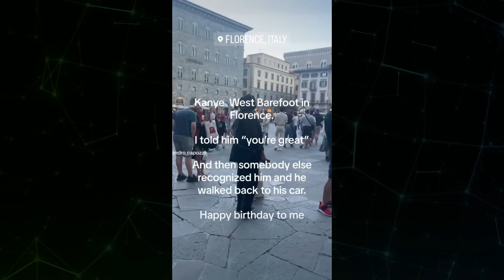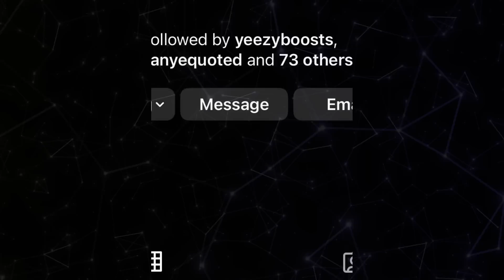Kanye West And Bianca Go Hard On Kim Kardashian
Love is about being connected while still being your own person. Kanye and Bianca show us that by being themselves, they create a strong bond. They don't pretend or put on a show.  Their affection is sincere and their moments together are full of joy.
It's quite amusing how some folks have their own ideas about how Kanye West and Bianca Censori should appear or what they should wear. But the beauty of their relationship lies in their freedom to be themselves, regardless of others' expectations. Their love story isn't confined by anyone else's rules or opinions.
What the critics fail to comprehend is that love is not simply about fitting into a predefined mold. It is about two individuals coming together, who they are as individuals shining through in every aspect of their relationship. Kanye and Bianca embody this sentiment wholeheartedly, demonstrating that love thrives when individuals are encouraged to be their genuine selves.
The love between Kanye West and his incredible "wife," Bianca Censori, is nothing short of extraordinary. Their bond transcends the conventional bounds of romance, encompassing a remarkable depth and intensity that is evident in every aspect of their relationship.
From their blissful smiles and radiant expressions captured in photographs, it is clear that their love knows no bounds. Their eyes speak volumes, revealing a profound connection that goes beyond words. They have found solace and tranquility in each other's presence, creating a sanctuary of love and understanding that is truly inspiring.